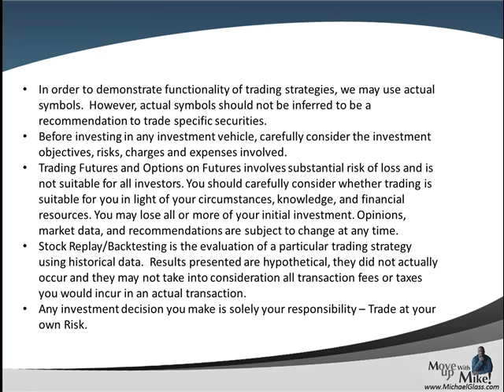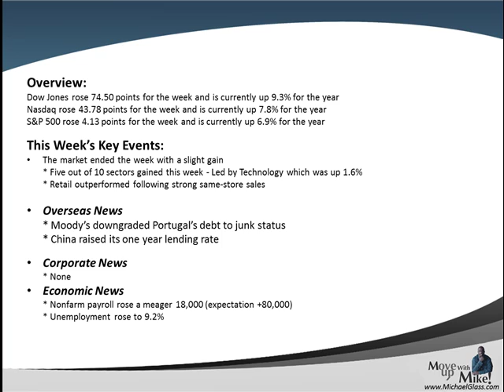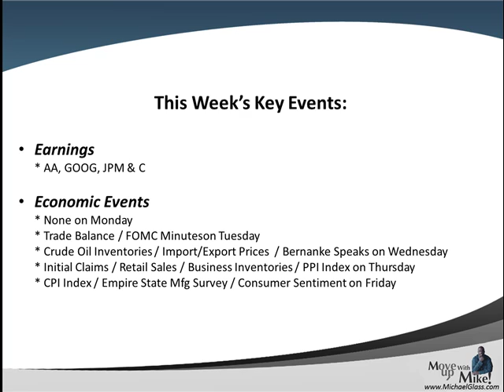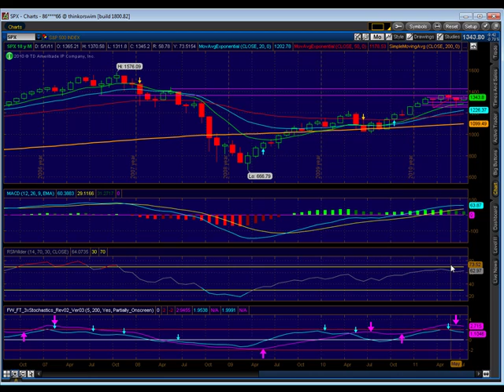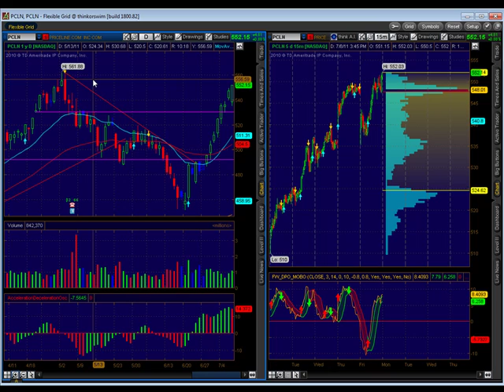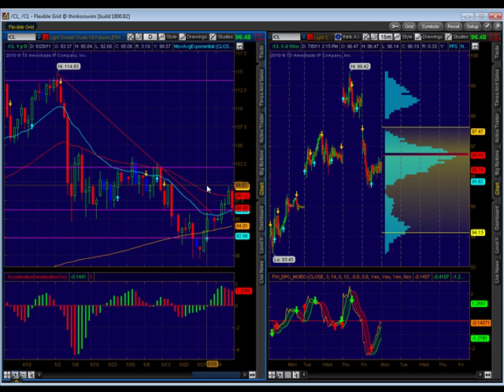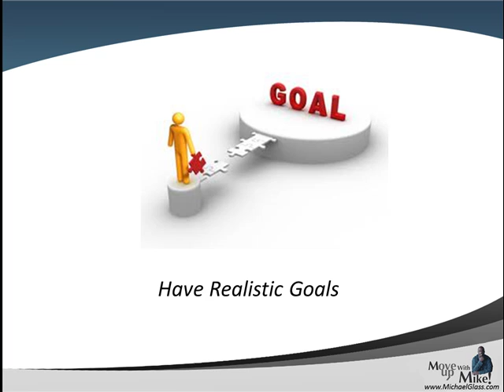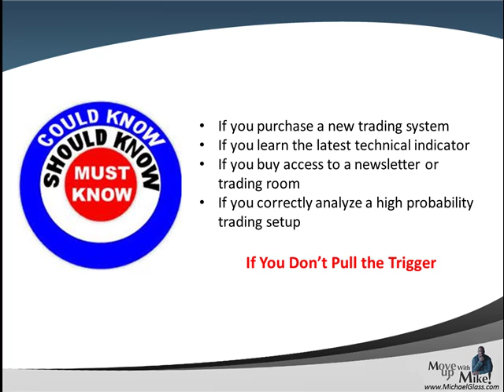Weekend Stock Market Technical Analysis Trading Plan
- Here is our Weekend Stock Market Technical Analysis Video Update for Saturday, July 9th.  In each video update , we attempt to identify high probability trading setups for the next week.  We also look at the key market moving events of the past week including Greece passing the austerity measures.  We then pull up the charts to identify key technical analysis price levels for the S&P 500. We then look to see if some of the market leaders are pulling the market higher or lower (Apple, Amazon, Google, Goldman Sachs, Netflix and Priceline). We also try gain insight to the market's future direction by looking at the charts for The Dollar, Gold and Crude Oil.  Finally, in our education spotlight, we continue to look at what separates winning and losing traders.  Today we look at the importance of having realistic goals.